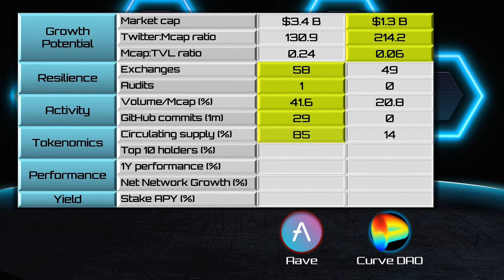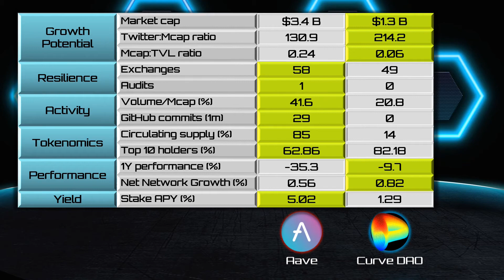Aave ($AAVE) vs. Curve DAO ($CRV) [2022]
In this crypto match-up, we compare Aave Protocol ($AAVE) vs Curve DAO ($CRV)
Date: April 2022
Sources: